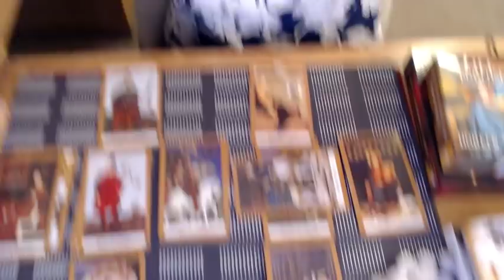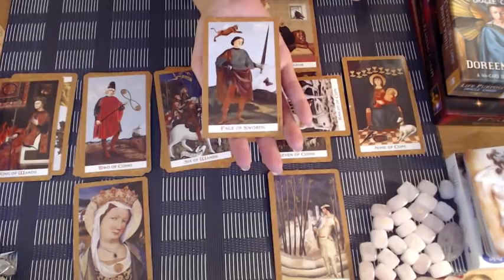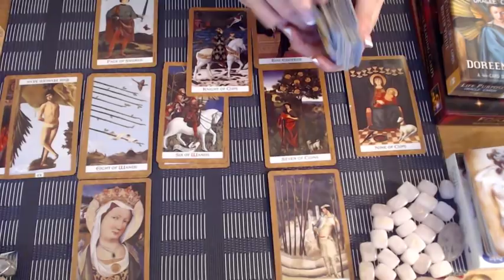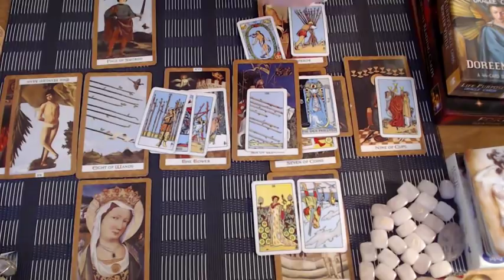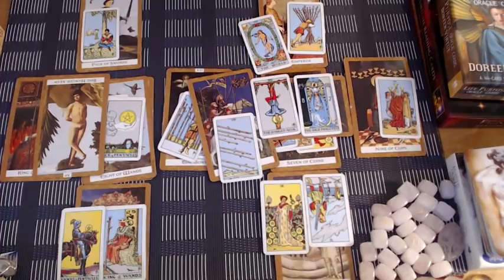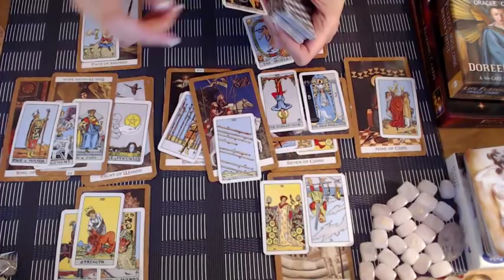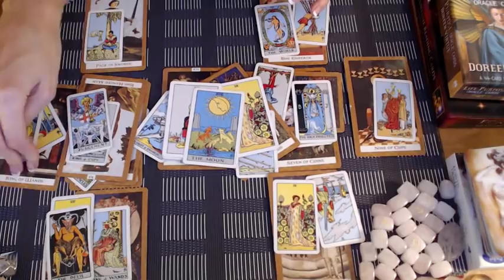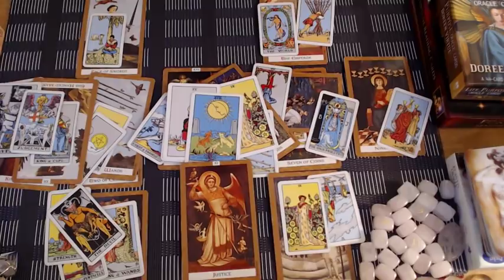Sagittarius X Communication received X End of September 2018 Love/Soulmate Readings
Thank you, blessings, love and light to you!
Jennifer Walker Zen
OXOXOX

Sagittarius end of September 2018 Love and ex soul mate reading for your Sun, Moon, or rising Sagittarius! It's your end of September 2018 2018 tarotscope overview reading. Angels, oracle cards, tarot and so much more!

Sagittarius X communication received X End of September 2018 X Love/Soulmate Readings X Jennifer Walker Zen